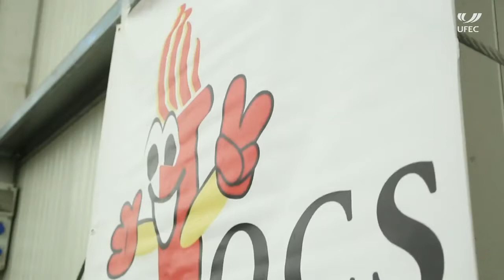Jocs Catalans de l'Esport Adaptat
La piscina del Club Natació Calella, les instal·lacions del Pàdel Calella, el Parc Dalmau i la zona esportiva La Muntanyeta van ser els escenaris escollits per acollir els 9ns Jocs Catalans de l’Esport Adaptat.